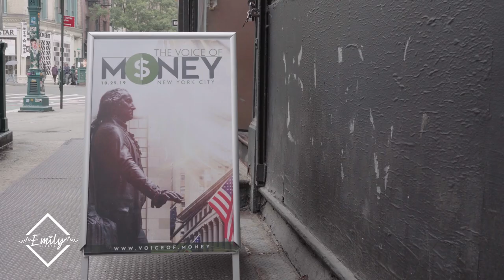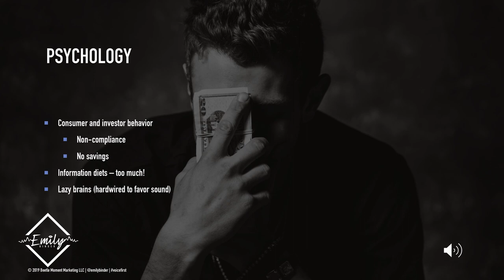Voice Marketing in Finance. Clip: The Voice of Money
Whether you're a financial advisor or an institution, voice marketing tools like short form audio, podcasting, and Flash Briefing can help you cut through the noise and reach clients and investors. Will you take advantage of this uncrowded medium now, or wait and have to catch up to your competitors?

Clips from "The Untapped Voice Marketing Opportunities in Finance"
Speaker: Emily Binder: Entrepreneur, Marketing Strategist, Keynote Speaker

EVENT:
The Voice of Money: the intersection of voice-first technology, AI, and money

HIRE EMILY:
Beetle Moment Marketing:

REQUEST AN INVITE TO WEALTH VOICE: The premium voice marketing tool for financial professionals - now in beta:

DAILY ALEXA FLASH BRIEFING & MINI PODCAST - "Voice Marketing with Emily Binder"
 -- How to listen on Alexa:
1) Enable the Skill
2) Say: "Alexa, news"